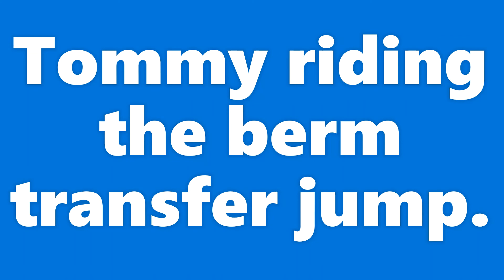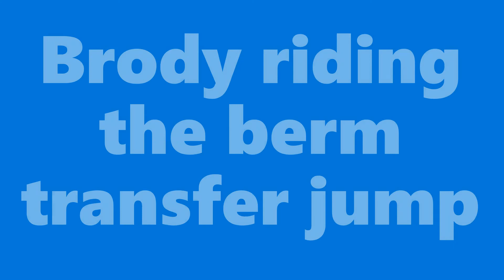Riding the secret jumps!